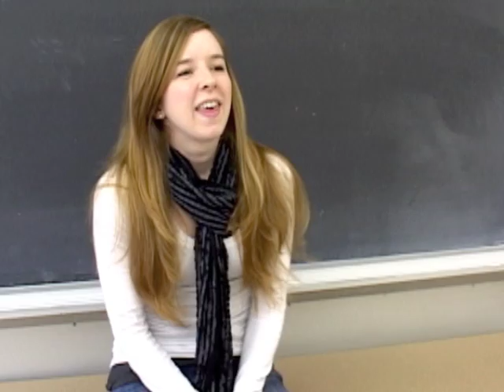Why do you want to be an engineer?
Bechtel Engineering Video Competition Entry by Justin Chi and Cassandra Loren